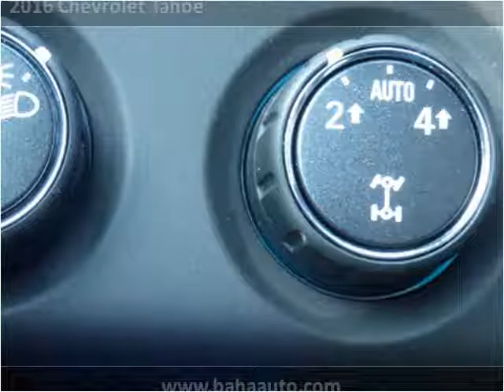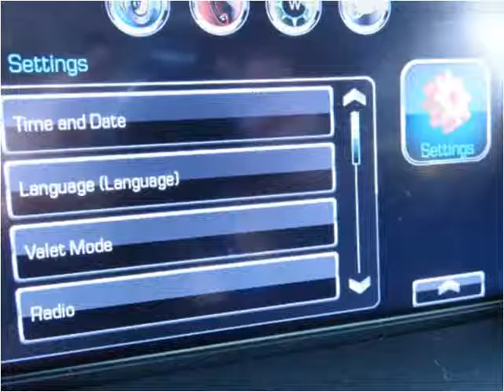2016 Chevrolet Tahoe Used Cars Chicago, Burbank IL